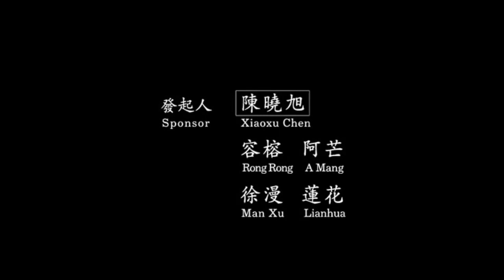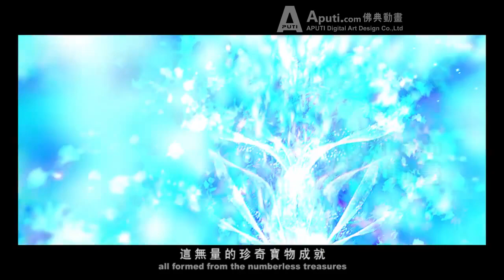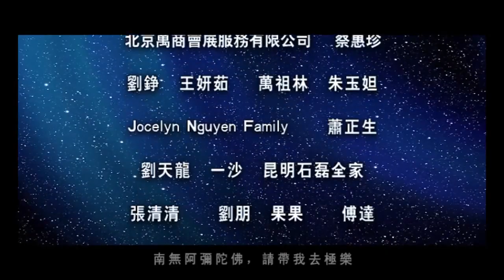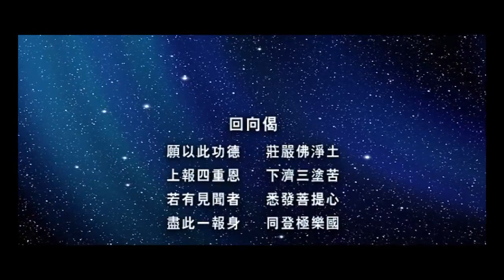Story of Amitābha Buddha (Part 1/5) Amitābha sutra by Aputi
佛說阿彌陀經上集 Aputi com佛典動畫 Sutra of buddha’s Teaching On Amitabha (1/2)
This film completed in October 2011 by Aputi.com.Sutra of buddha’s Teaching On Amitabha is the best in production specifications and quality among our animated movies. It adopted the animation technology of “3D+2D” with a total duration of about 30 minutes. The film was originally donated by several famous movie stars such as the departed Chen Xiaoxu and some other public figures，From 2005 to 2011, we overcame many difficulties and finally finished the first part of the film. Now the second part of this film has started,In the meanwhile the first part of the film will be HD remade, rendered in FULL HD movie with finer quality and more brilliant picture. Here, the film expressed sincere gratitude to the contribution of donors and agencies, and we would welcome more people to join the donor system for creating and printing discs.

Aputi創作於2011.10。本片依照《佛說阿彌陀經》的內容，講述了西方極樂世­界的美好景象和往生西方極樂的方法，可說是有史以來第一部詳細展示西方極樂世界的動畫­影片。本片最初由已去世的影視明星陳曉旭等人士發心捐制，2005～2011歷經坎坷­才得以完成上集。目前《佛說阿彌陀經》 (下集) 動畫片製作啟動，同時本片"上集"將進行高清重制。在此，對本片的出資捐助人和機構表­示衷心感謝，也歡迎更多人加盟本片的捐制創作和助印影碟。